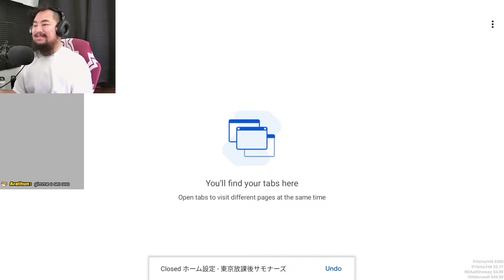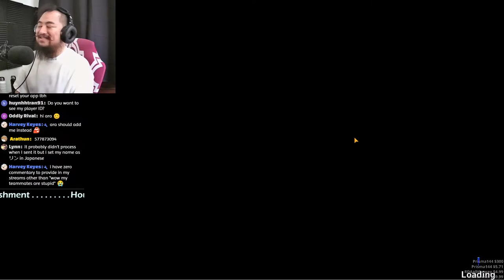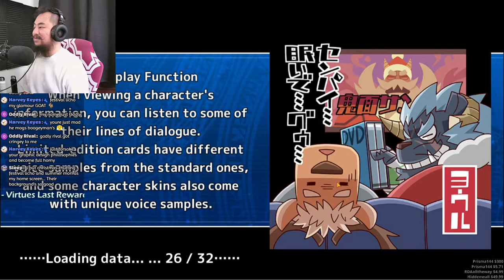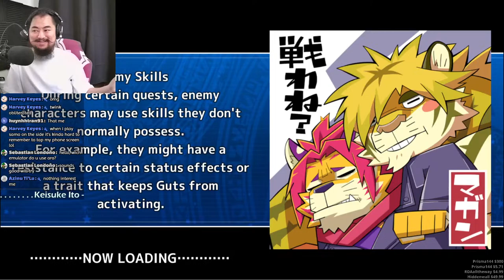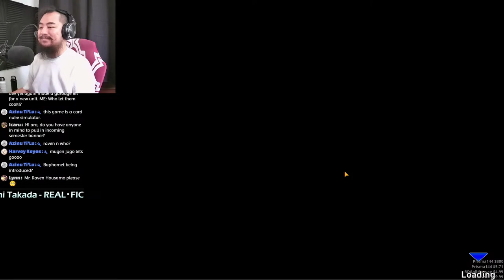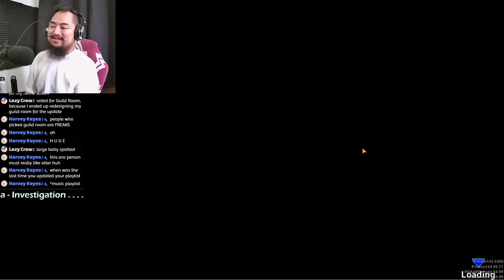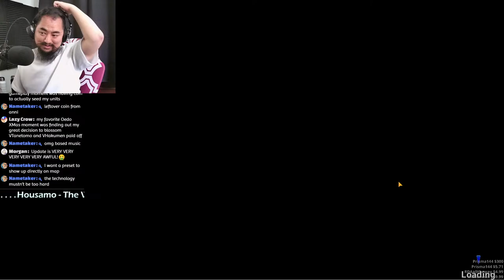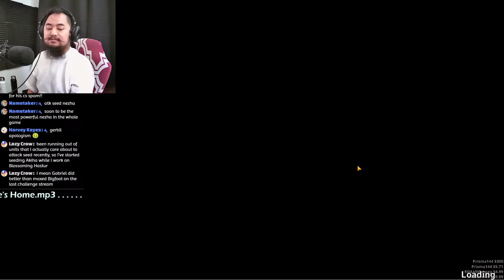Housamo FINALLY Has DRIP??? [Spring Campaign]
0:00 Start!

0:28 New UI review
3:29 Pickup banner review
5:30 Ryota [Cat Festival] Skill Quest
6:59 Nobuharu [Floats] Skill Quest
9:59 Starting drink and coin count (44/94/20, 15.6M)
10:39 Pickup banner thoughts

15:32 Grinding begins
26:12 ATK Seeding (Ziz +950, Pazuzu)
31:56 Farming resumes
54:19 ATK Seeding (Pazuzu)
1:00:08 Farming resumes
1:06:39 Coin Dungeon demonstration (+6.21M)
1:09:38 Farming resumes
1:21:49 ATK Seeding (Pazuzu, Nekros/Bacchus)
1:29:12 Farming resumes
1:48:29 ATK Seeding (Nekros/Bacchus, Asterius)
1:52:05 Farming resumes
2:12:43 ATK Seeding (Asterius)
2:14:48 Farming resumes
2:39:54 ATK Seeding (Asterius, Shuten)
2:44:33 Farming resumes
3:00:15 ATK Seeding (Shuten, Nezha)

3:05:36 Final drink and coin count (46/53/0, 33.6M)

3:06:05 Thoughts so far

Event Name: Spring Campaign 2024

If the invite link fails to redirect you, try to paste the link directly into the Discord app (e.g. via self-DM) and follow the hyperlink there.